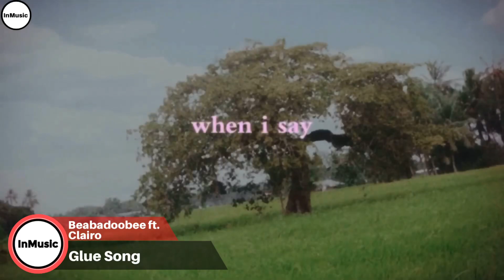New Songs Of The Week (April 21st, 2023) | New Music Friday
This music in this video:

un x100to - Grupo Frontera & Bad Bunny
Why Not Not Why - Wiz Khalifa
Blades - Arlo Parks
Praising You - Rita Ora ft. Fatboy Slim
Satellite - Bebe Rexha ft. Snoop Dogg
The Dumb Song - AJR
Mermaids - Florence + the Machine
Alone - Kim Petras ft. Nicki Minaj
Boat - Ed Sheeran
Double Fantasy - The Weeknd ft. Future
Put It On Da Floor - Latto
Rescued - Foo Fighters
Guidelines - Masked Wolf
Motion God - Moneybagg Yo
Up & Down - The Chainsmokers & 347aidan
Swish - Vic Mensa ft. G-Eazy & Chance the Rapper
Dancing Is Healing - Rudimental
Bet My Dollar - Tiesto ft. Freya Ridings
Qué Le Pasa Conmigo? - Nicki Nicole
Glue Song - Beabadoobee ft. Clairo
Don’t Let Me Down - Gus Dapperton & BENEE
Be The One - Bree Runway & Khalid
People - Libianca ft. Becky G
What You Say - YoungBoy Never Broke Again ft. Post Malone & The Kid Laroi
Start Again - Iann Dior
Haegum - Agust D

Albums
D-Day - Agust D
Guilty - Loren Gray
Drive - Tiesto
Don’t Try This At Home - YoungBoy Never Broke Again